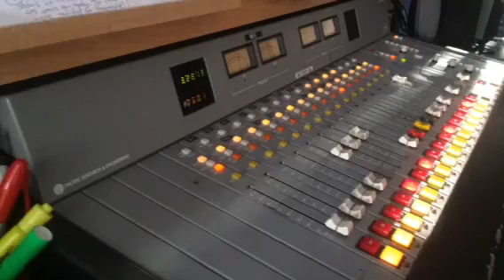Steve Gorman on Black Crowes Breakup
Drummer Steve Gorman calls the Guru after news of the end of the Black Crowes